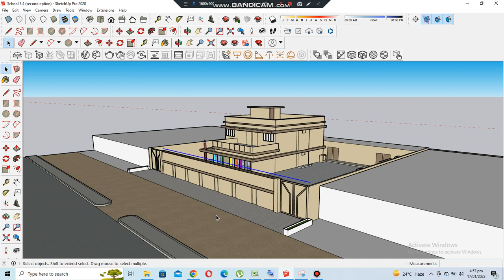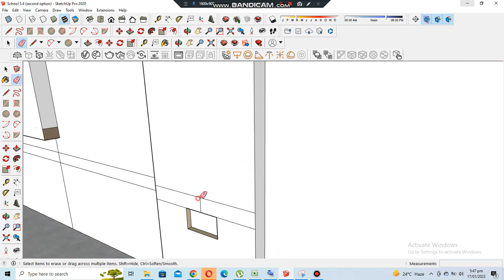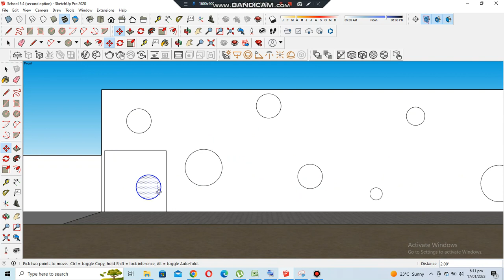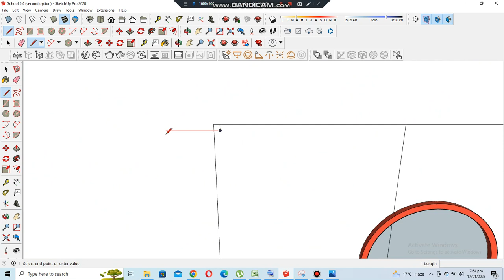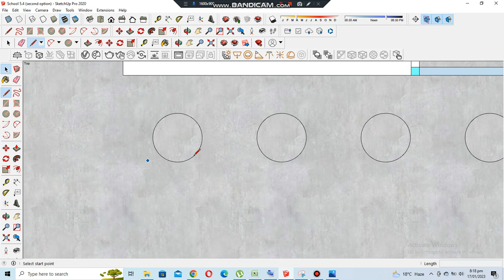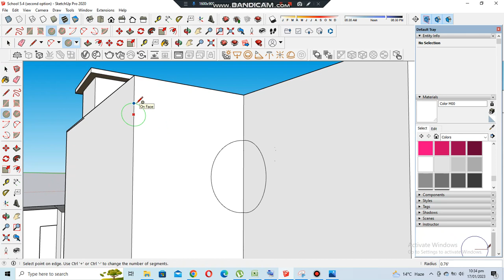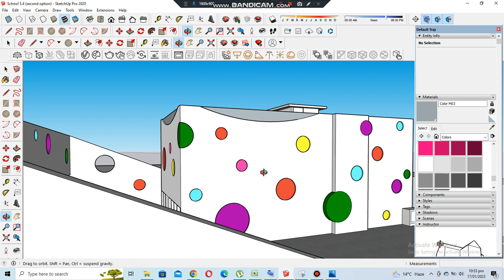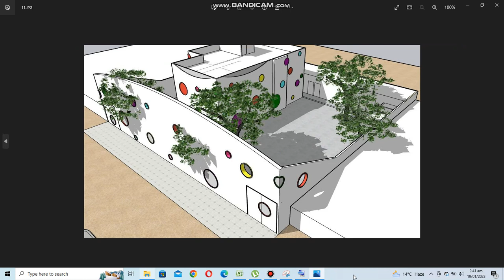How To Design School Building in SketchUp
In this sketchup tutorial video, you can learn
Main focus is on Exterior design of school building with existing building dimensions & to renovate this into a designed